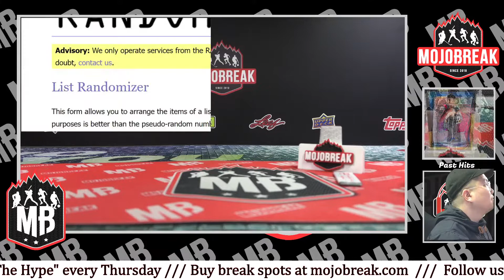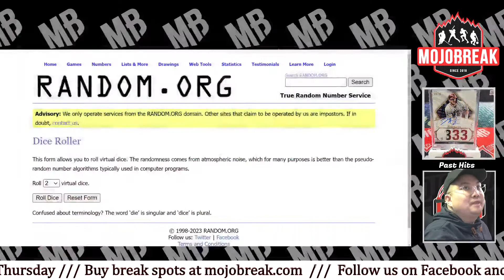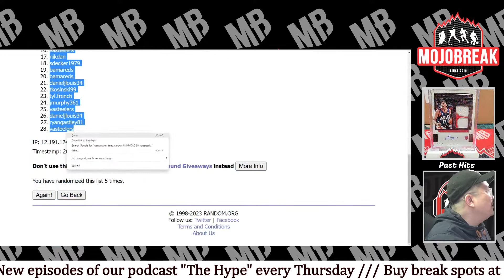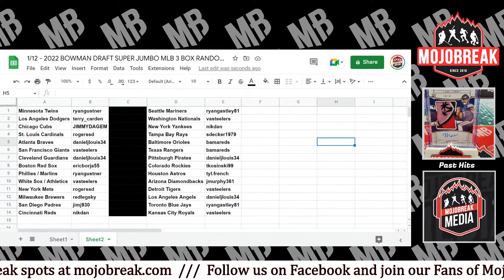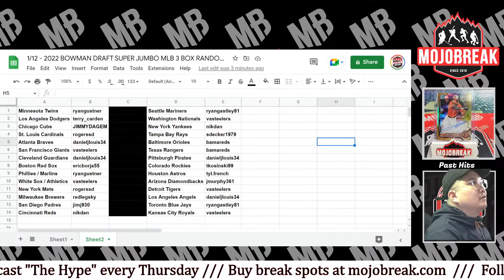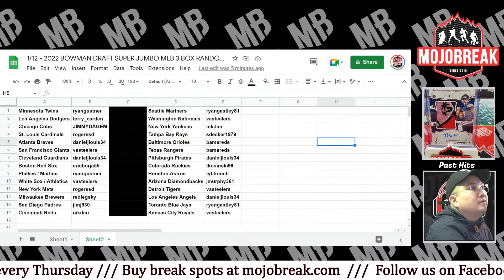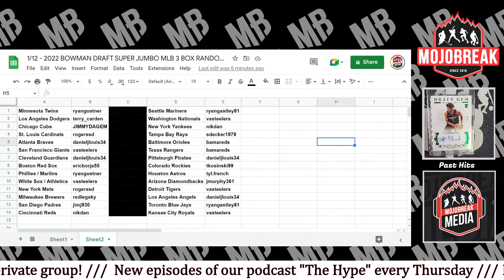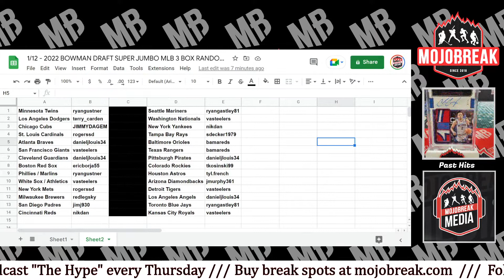Draw Results - 2022 Bowman Draft Super Jumbo Baseball 3 Box Break RT #23 - 01.12.23